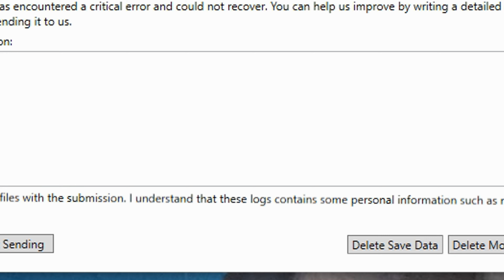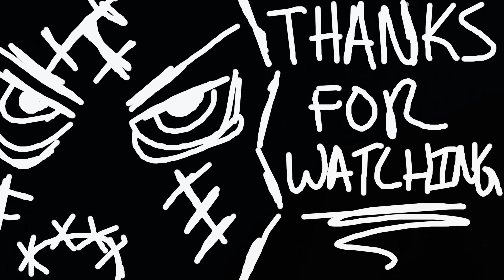(PART 08) [John Legend & Walter White] Ready or Not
So me and Timmy (Blutoof/Burt Macklin decided to go ahead and give a bunch of indie games relatable to Phasmophobia. We used to play Tom Clancy's Rainbow Six: Vegas a whole bunch when we were younger so we decided to go ahead and play a game that is basically the modern equivalent mixed with swat. So we decided to go ahead and give the game a try. Also if interested in more videos of us check out the playlists below